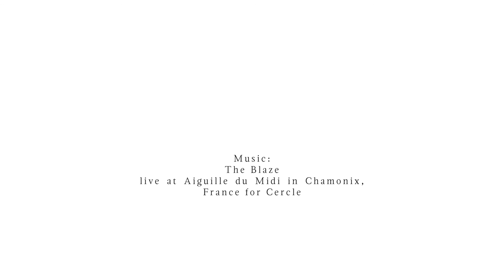Twenty Planes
A study in shade and perspective